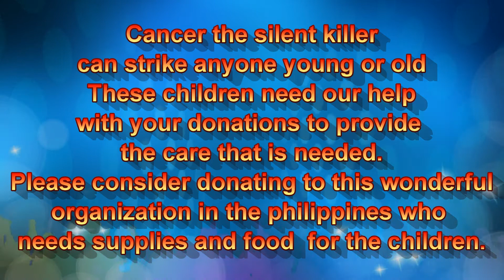BAHAY ARUGA NON PROFIT (Children With Cancer Philippines)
children with cancer in the philippines don't have what we have here, and our donations are needed to keep these kids alive.